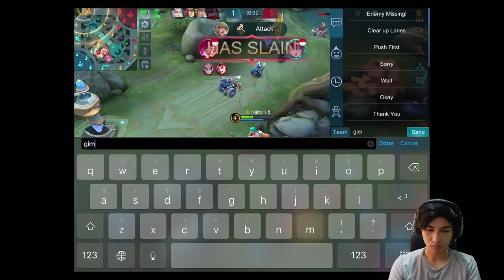Solo di epical glory.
Dari awal ngetank solo di epic memang keputusan yang salah. Btw susah juga ya main di ipad, gede bener.